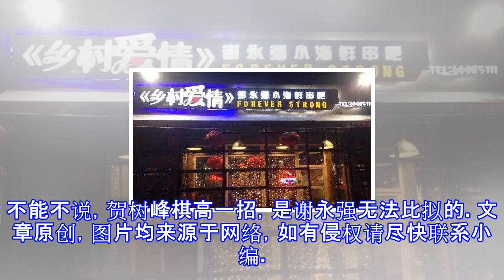一个真实版的“谢永强”，比《乡村爱情》那个“窝囊废”强百倍！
一个真实版的“谢永强”，比《乡村爱情》那个“窝囊废”强百倍！ 《乡村爱情》最早的男一号无疑是谢永强，他是象牙山第一个考上大学的村娃，曾经给老爹谢广坤带来巨大荣誉。这个谢永强又是第一个吃螃蟹者，大学毕业后回家乡种果园，成为大学生自主创业的新典型。在《乡村爱情》第一、二部中，谢永强的形象正面积极。但不知不觉间，这个倔强、有闯进的谢永强，逐渐变成唯唯诺诺的窝囊废。最终，过早发胖，人到中年的谢永强祸不单行，与漂亮妻子王小蒙离婚，又出车祸在轮椅上度过第九部。在现实中，谢永强的扮演者贺树峰要比这个“窝囊废”强百倍。贺树峰是一个很有思想的青年，当年一举击败19名竞争者，成为谢永强扮演者，凭借着他的智谋。当年...